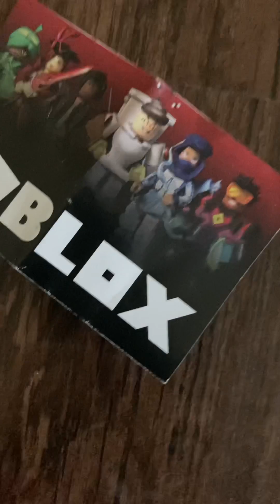Roblox The Show Episode 1 Stepped on H￼